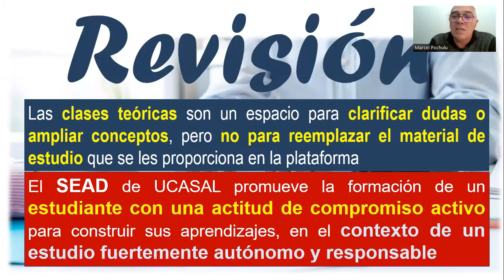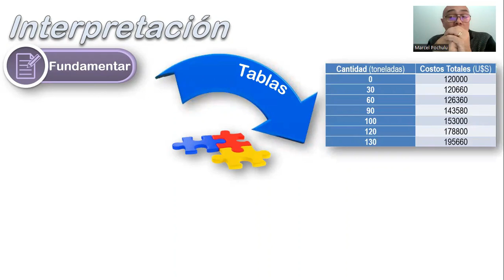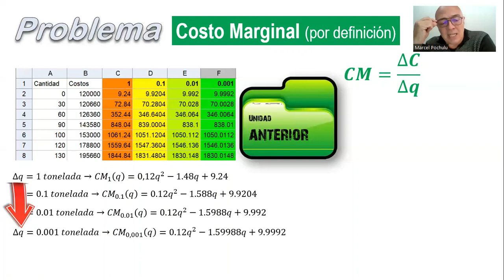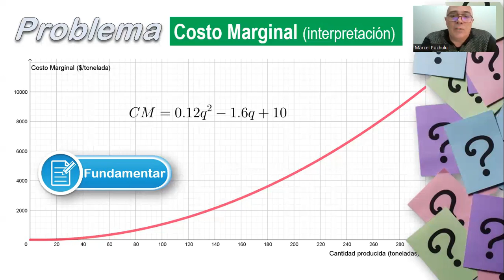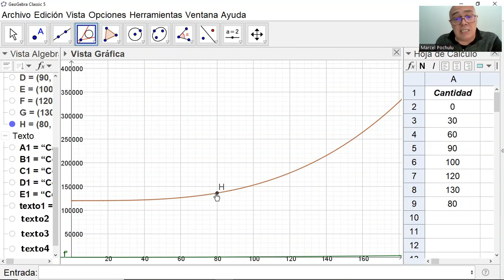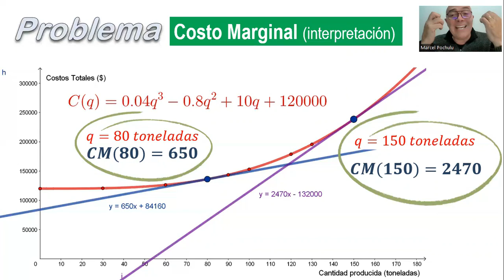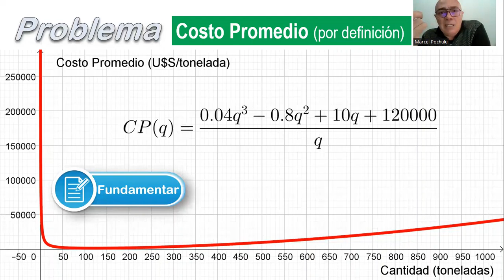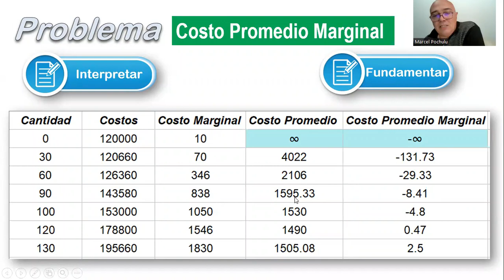Clase 13 - Análisis Cuantitativo I - UCASAL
Unidad Nº 03: “Cálculo diferencial para Administración y Economía”
Razón de cambio. Aplicaciones de la razón de cambio a la Economía. Costo marginal. Razones de cambio relativas y porcentuales aplicados a la Administración y Economía. Producto del ingreso marginal. Máximos y Mínimos aplicados.
Cálculos de máximos y mínimos aplicados a problemas. Función derivada (definición e interpretación geométrica). Técnicas de derivación. Aplicaciones de las derivadas. Teoremas y propiedades del Cálculo que validan procedimientos empleados. Teorema de valor medio (de Lagrange) o teorema de los incrementos finitos.